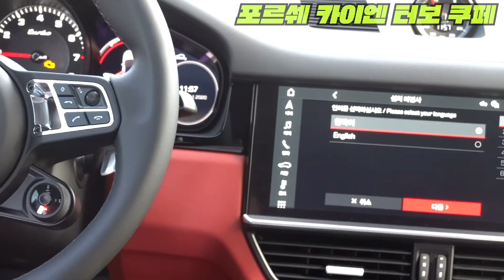리스왕의 첫 영상. 포스 쩌는 포르쉐 카이엔 터보 쿠페 출고리뷰와 스탁 and 옵션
안녕하세요.
자동차 리스 & 장기렌트 국내 1위리스인렌트인의 채널

저스트 프로모션에서 활동하다

회사의 전폭적인 지원으로 개인채널 1호  리스왕으로 인사드리는 김기덕 팀장입니다.
앞으로  리스왕 채널을 통해 다양한 자동차 컨텐츠를 여러분에게 제공하도록

이번 영상은 카이엔 차량 중 가장 상위 트림 ! 끝판왕인 카이엔 터보 쿠페 (젯블랙 / 보르도 레드 시트) 차량을  출고하면서 간단 차량 소개 및 스탁 및 옵션 등에 관한 궁금증 해소를 위해 준비하였습니다.

계속해서 출고로 증빙하는 저 김기덕 팀장을 통해 포르쉐 카이엔 터보 및 터보 쿠페 차량을 빠르게 출고 받고 싶으신 분들은??

리스인렌트인 and 양김리스 김기덕 팀장에게 연락주시면 됩니다!!!